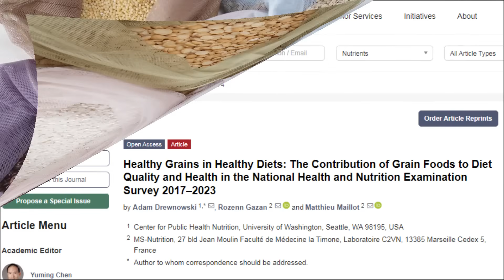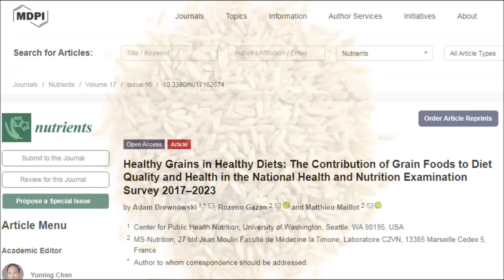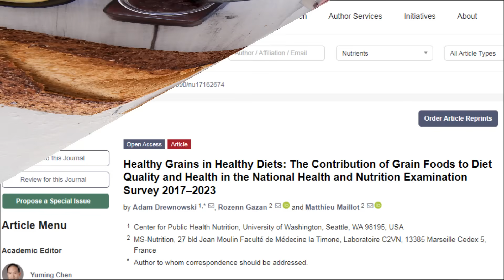Scientists Find The #1 Healthiest Grain! The Findings May Surprise You!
What is the number 1 healthiest grain? Is there a way of calculating and finding the healthiest grain we can eat? Are grains actually healthy for you? What about fortified grain products are they healthy or harmful? Let's find out...